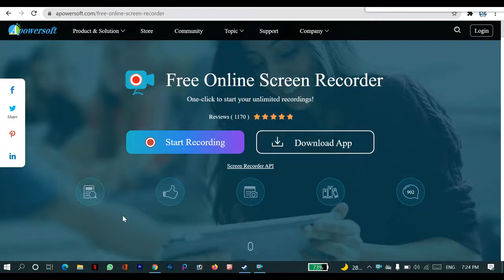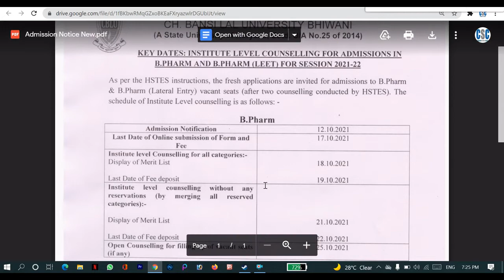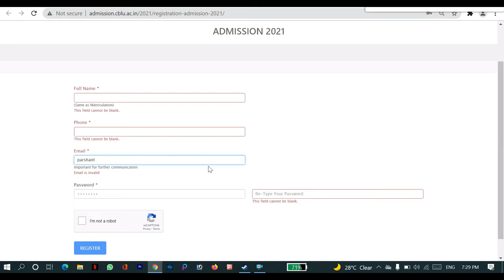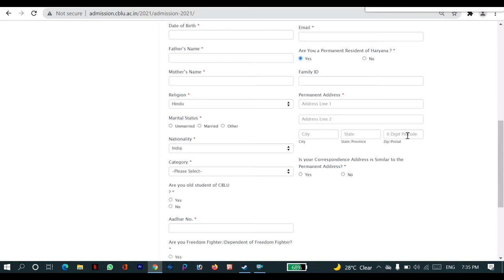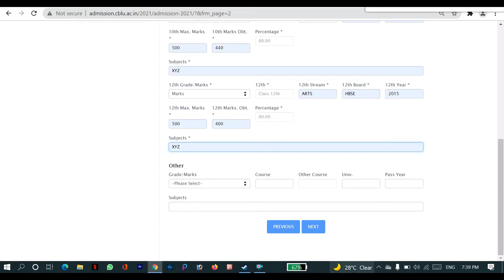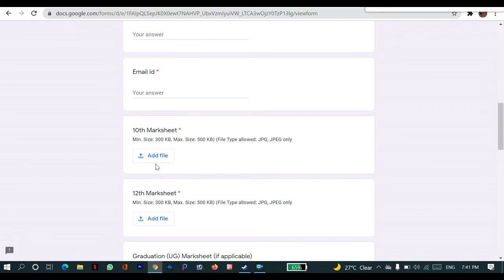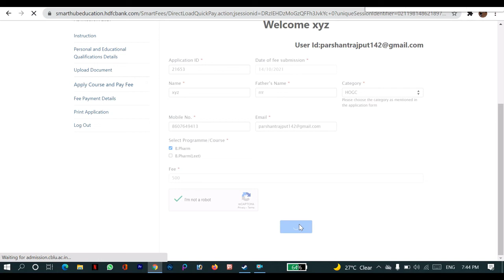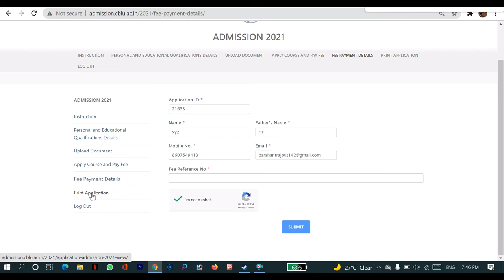CBLU B PHARMA Reg. Step by Step || B PHARMACY के लिए कैसे करे || B PHARMACY REGISTRATION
CBLU B PHARMA Reg. Step by Step
B PHARMACY के लिए कैसे करे
B PHARMACY REGRESTRATION